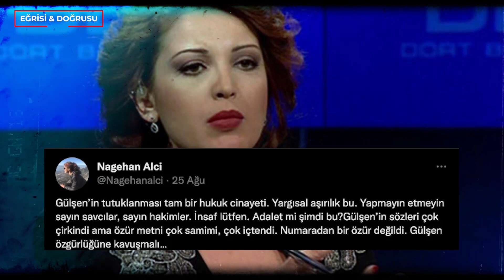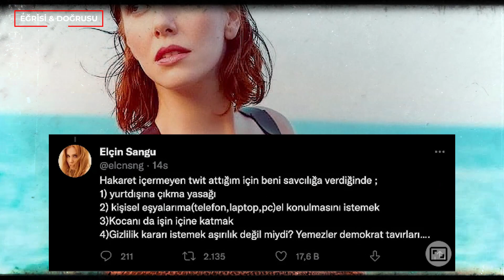Gülşen Hakkında Elçin Sangu'dan Nagehan Alçı'ya Kapak Gibi Cevap! Yemezler Demokrat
Ünlü oyuncu Elçin Sangugan Gazeteci Nagehan Alçı'ya kapak gibi bir cevap geldi!

Habertürk yazarı Nagehan Alçı, şarkıcı Gülşen'in tutuklanması için "Gülşen’in tutuklanması tam bir hukuksuzluk. Yargısal aşırılık bu" paylaşımı yaptı. Kiralık Aşk dizisiyle yıldızı parlayan güzel oyuncu Elçin Sangu, Alçı'nın geçmişte kendisi için açtığı davayı hatırlatıp, "Beni savcılığa verdiğinde,
"İmam Hatipte okumuş, sapıklığı oradan geliyor" sözleri nedeniyle Şarkıcı Gülşen'in tutuklanmasıyla ilgili tartışma devam ediyor.
'Gülşen'in tutuklanması hukuk cinayeti'
Son dönemde iktidar karşıtı tavır ve çıkışlarıyla dikkat çeken Nagehan Alçı, şarkıcı Gülşen'in tutuklanması üzerine de muhalif tavrını sürdürüp en sert tepkiyi verenlerden birisi oldu. Hakim ve savcıları hedef alan Nagehan Alçı, "Gülşen’in tutuklanması tam bir hukuk cinayeti. Yargısal aşırılık bu." dedi.

'Gülşen özgürlüğüne kavuşmalı…'
Gülşen konusunda sessiz kalan Ekrem İmamoğlu ve Mansur Yavaş'ı hedef alıp açıklama yapmaya zorlayan Nagehan Alçı, Twitter hesabından "Yapmayın etmeyin sayın savcılar, sayın hakimler. İnsaf lütfen. Adalet mi şimdi bu? Gülşen’in sözleri çok çirkindi ama özür metni çok samimi, çok içtendi. Numaradan bir özür değildi. Gülşen özgürlüğüne kavuşmalı…" paylaşımı yaptı.

Kocanı da işin içine katmak...
Alçı'nın bu paylaşımını alıntılayan güzel oyuncu Elçin Sangu; kendisini daha önce savcılığa veren Nagehan Alçı'ya, "Hakaret içermeyen tweet attığım için beni savcılığa verdiğinde; 'yurt dışına çıkma yasağı' istemek kişisel eşyalarıma (telefon, bilgisayar) el konulmasını istemek, kocanı da işin çine katmak, gizlilik kararı istemek aşırılık değil miydi? Yemezler demokrat tavırları" diye tepki gösterdi.

Nagehan Alçı, Elçin Sangu'ya niye dava açtı?
Oyuncu Elçin Sangu, CHP'nin 2018’deki Cumhurbaşkanı Adayı Muharrem İnce'nin HaberTürk canlı yayınına katıldığı programda, İnce'ye soru soran gazetecilerden Nagehan Alçı'ya yönelik yaptığı paylaşımda; "Nagehan adına utanmaktan ben yoruldum" demişti. Elçin Sangu daha sonra kendisi hakkında Nagehan Alçı’nın suç duyurusunda bulunduğunu açıklamıştı.

►Sizler için önerdiklerimiz